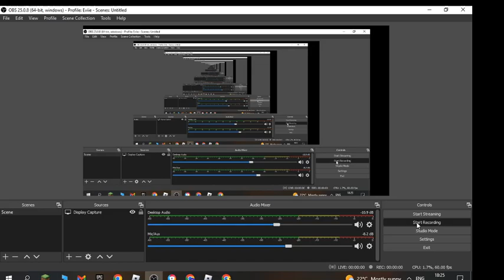True love combo 😘🥵🥵🥵